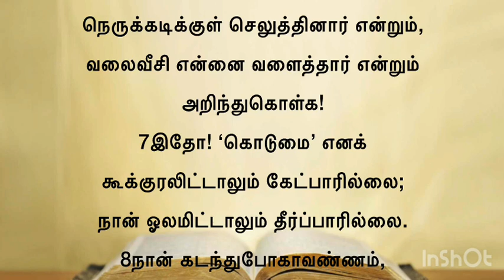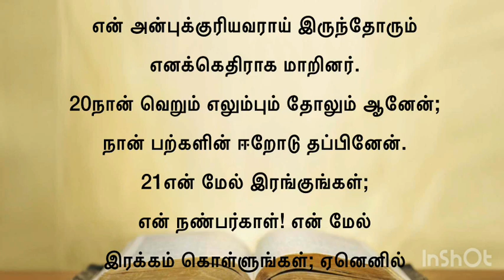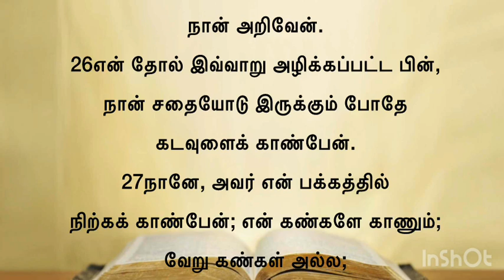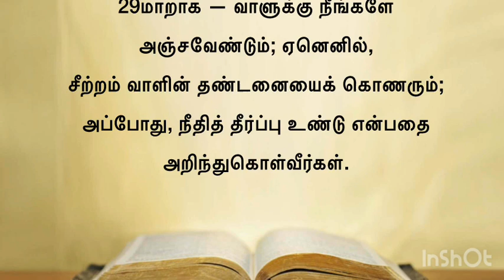#465 யோபு 19》பற்றுறுதியின் வெற்றி | Job Chapter 19